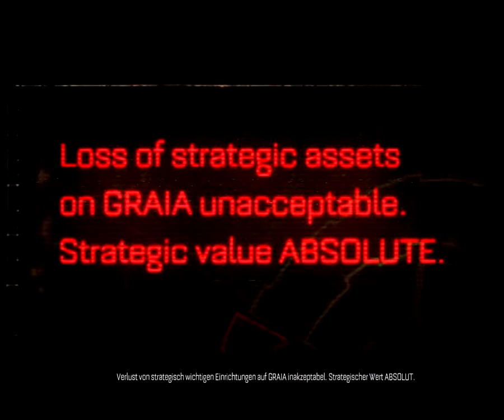Let's play Warhammer 40,000 Space Marine [Deutsch] -1- Captain Titus und Du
Ein neuer Tag auf einem neuen Planeten
mit einem neuen Abenteuer

LP von Khorne2010
Game von THQ
Idee von Games Workshop